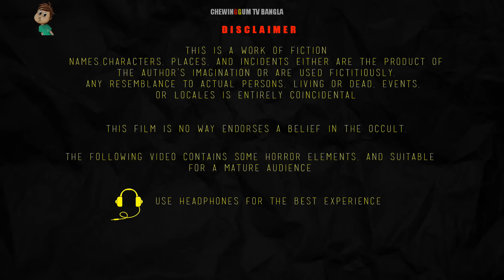ভূতের বিছানা - BHUTERA BICHANA | Bangla Horror Story | Bhutera Golpo|Rupkothar Golpo|Thakurmar Jhuli